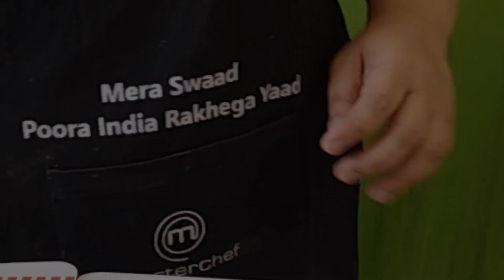Kamal Kakdi (Lotus Stem) Ke Kebab Recipe | Lotus Stem Snacks | Veg Kabab Recipe | Sindhi Beeh Recipe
A new vegetarian starter recipe made from Lotus Stems (Kamal Kakdi) that will really impress your family and friends, Kamal Kakdi Chopsticks also know as Kamal Kakdi Kababs

Normally Kamal Kakdi is made in a gravy and dry recipe. Giving it a Kebab form, makes it a very interesting and delicious starter for your parties. This is a very popular Sindhi Recipe and one can usually find this deish in Sindhi populated areas.

The chef of this recipe is Vishaka Damwani, an Indian cooking enthusiast who loves trying out new recipes. She specialises in Indian Vegetarian Recipes, Sindhi Recipes, Non Vegetarian Recipes and Chinese Recipes. Her channels offer recipes for different types of juices, snacks, breakfast items, fasting recipes, festival recipes, starters, rice dishes, main course and of course desserts.